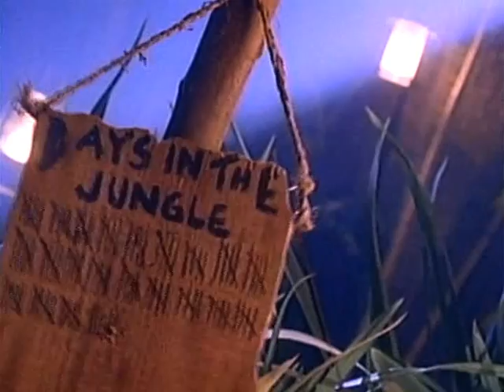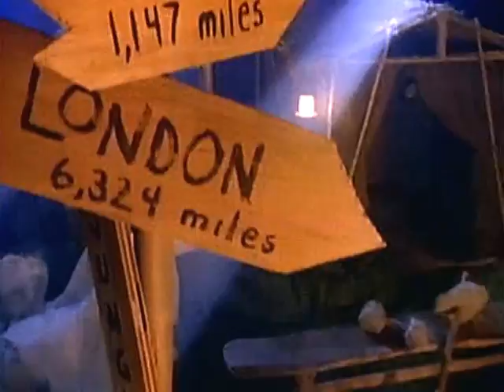Jon Astley - Jane's Getting Serious (1987)